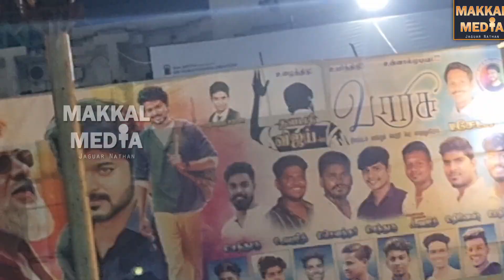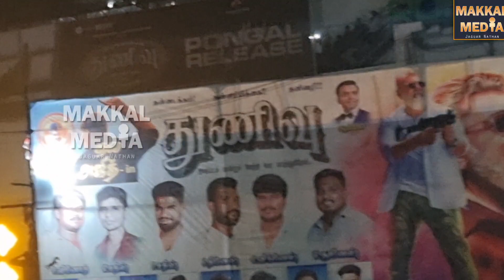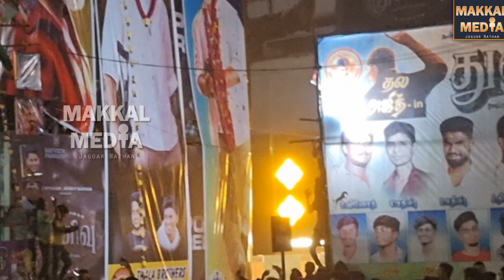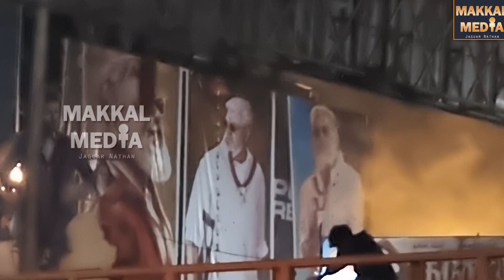துணிவு அஜித் வருகை கோயம்பேடு ரோகிணி திருவிழா கோலம்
துணிவு படம் காண கோயம்பேடு ரோகிணி திரையரங்கிற்கு அஜித் வருகை திருவிழா கோலம் கண்டது சென்னை